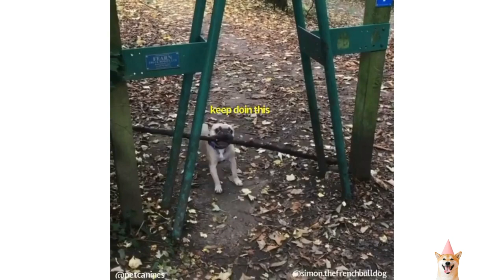pug dog barking - pug dog funny videos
pug dog funny videos
pug dogs 101
pug dog price
pug funny videos 2021
Breed dogs dikhe mein cute toh hote hain, lekin aapko pata hai inke cuteness ke peeche ka dardnaak sach? Aur inhe khareedne ke liye paise toh hum de rahe hain, lekin iski asal keemat yeh bezubaan kaise chuka rahe hain?